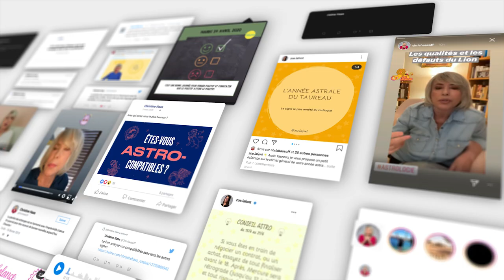Horoscope Vierge ♍️, octobre 2020 🍁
✨Regardez l’horoscope du mois d'octobre pour la Vierge ♍️ et celui de votre ascendant pour plus de précision.

Soleil : 8° BALANCE à 7° SCORPION
Pleine Lune : 9° BELIER le 1 et 8° TAUREAU le 31
Nouvelle Lune : 23° BALANCE le 16
Mercure : 3° SCORPION à 27° BALANCE. RÉTROGRADE le 14 à 11°
Vénus : 27° LION à 3° BALANCE
Mars : 25° à 16° BÉLIER RÉTROGRADE
Jupiter : 17° à 20° CAPRICORNE
Saturne : 25° à 26° CAPRICORNE
Uranus : 9° à 8° TAUREAU RÉTROGRADE
Neptune : 19° à 18° POISSONS RÉTROGRADE
Pluton : 22° CAPRICORNE DIRECTE LE 5